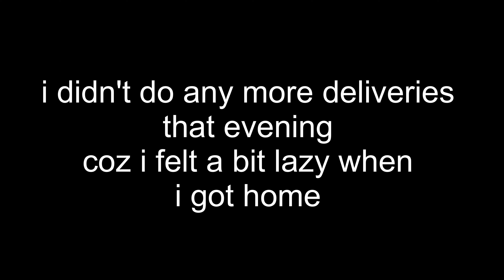i forgot to charge my bike's batteries!!